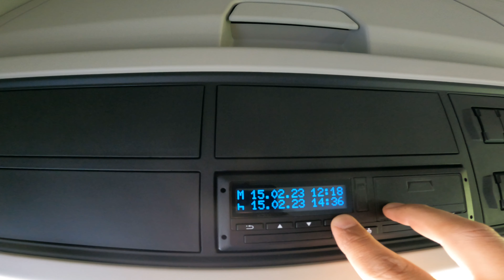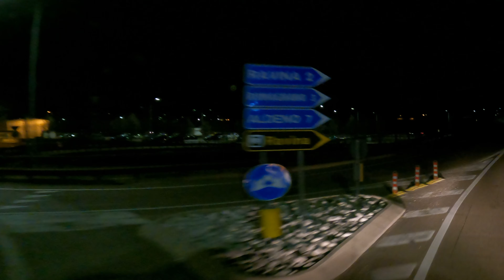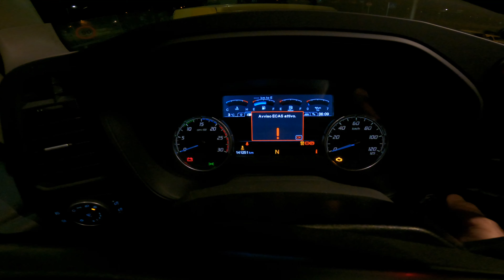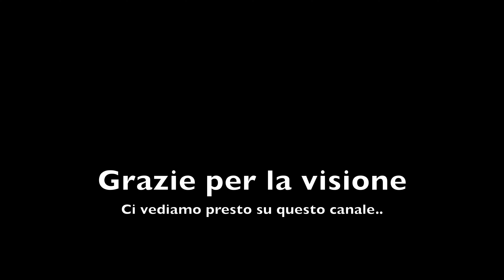VITA DA CAMIONISTA - SudTirol - VLOG - 15-02-2023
Trucker's life - Sudtirol - VLOG - 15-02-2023

Capitoli:
00:00 Giorno 1
06:43 Giorno 2
29:44 Giorno 3